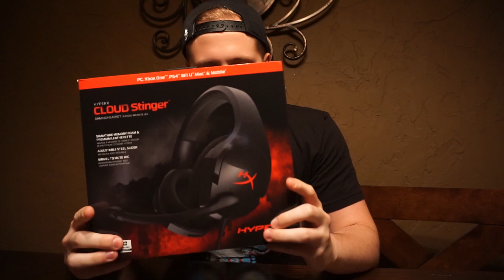Sumo Wrestling Against SWIFTY